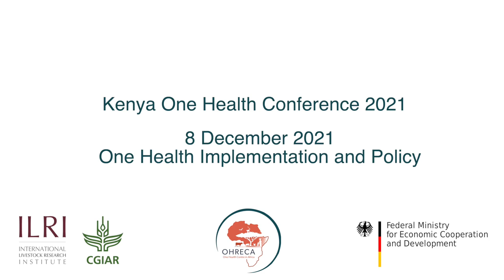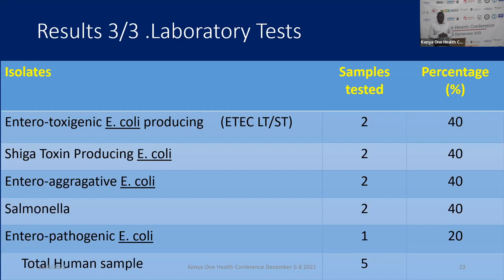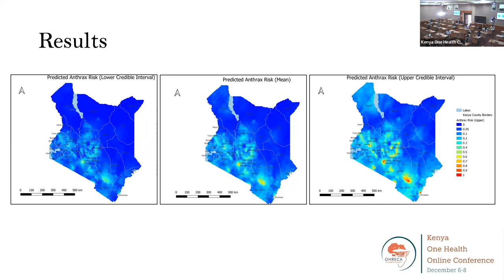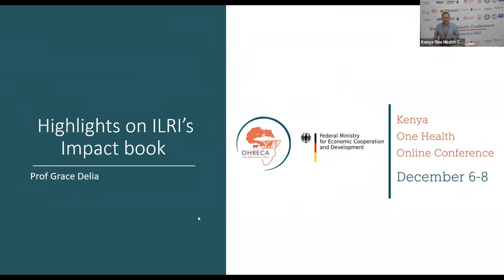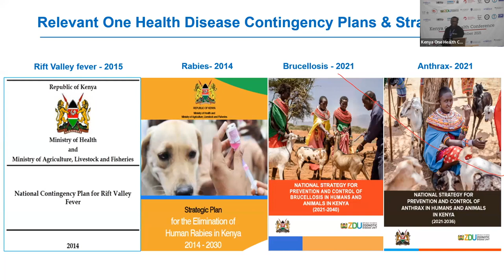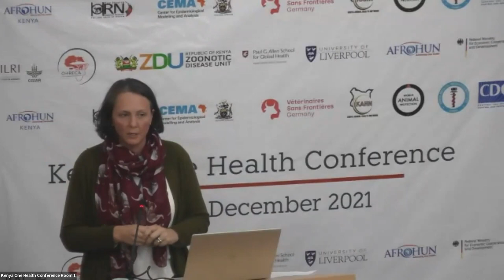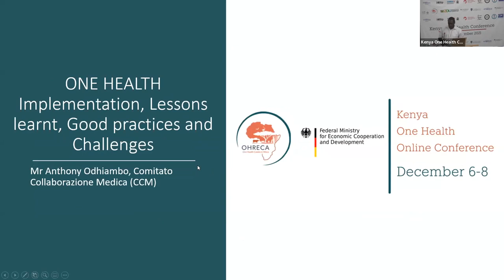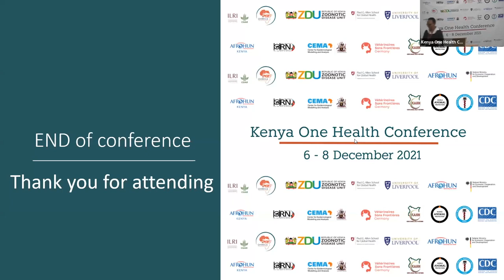Kenya One Health conference: Day three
The Kenya One Health conference took place from 6-8 December 2021. It brought together experts across different sectors to share information on ongoing One Health work in Kenya and build partnerships, as well as contribute to the understanding and management of the shared threats at the human animal and environment interface.